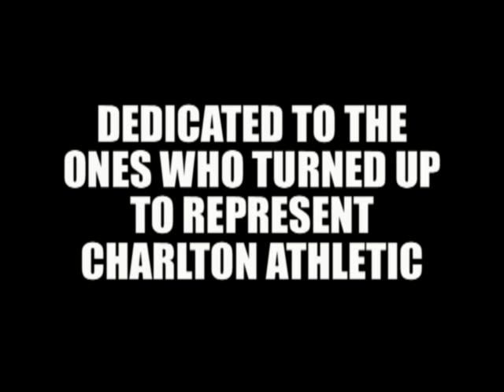Charlton Fans At Millwall - 13/03/10 Featuring The Football League Show's Mark Clemmit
Match video scrapped. Instead this very brief film shows the representatives of Charlton Athletic that bothered to turn up for Saturdays match, plus an amusing moment with Mark Clemmit from The Football League Show.